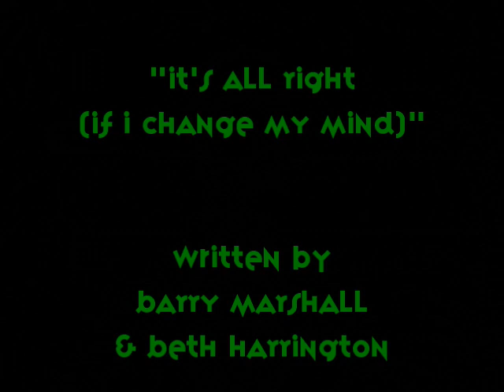"It's All Right (if I Change My Mind)" by Barry Marshall & The Rockin' Robins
"It's All Right (if I Change My Mind)," written by Barry Marshall and Beth Harrington, performed by Barry Marshall & The Rockin' Robins.

This track has been released on the 2021 Barry Marshall & The Rockin' Robins' collection called We Are All in the Band.

Barry Marshall & The Rockin' Robins were:

Barry Marshall: vocals, piano
Beth Harrington: vocals
Ellie Marshall: backing vocals
Tim Jackson: drums
Chet Cahill: bass
Larry Luddecke: keyboards
Peter Hoffman: lead guitar
Andy Baer: saxophone and horn arrangements
Mikey Day: saxophone
Peter Cirelli: trombone
Mike Grey: trombone

Artwork and album design by Jim Kirby.